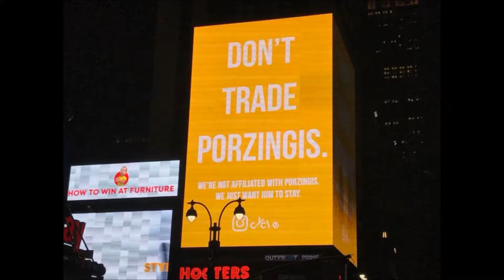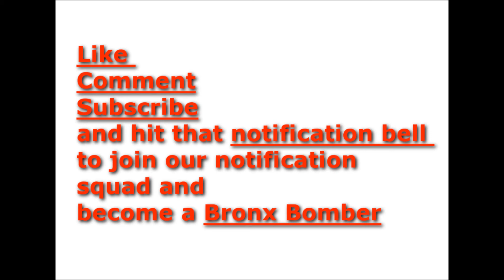Fans put up Billboard telling Phil Jackson to not trade Porzingis